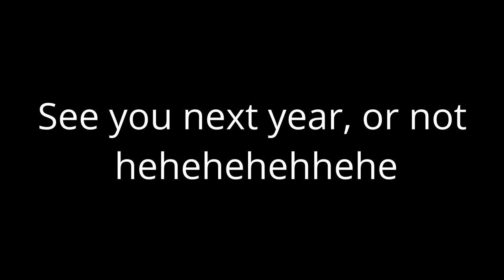Halloween CAS || TS3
READ ME

❥No CC List - All CC gets reblogged on my Tumblr!
You can comment on any video and let me know and I can DM you on Instagram if that suits you.
❥S O C I A L S